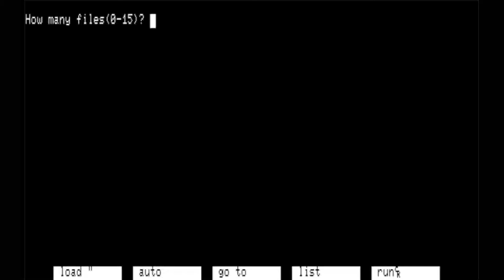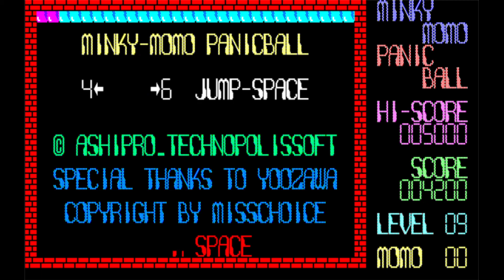Minky Momo Panic Ball/ミンキーモモパニックボール (Nec Pc-8801, 1984, Technopolis Soft/Masumi Takimoto/Yoozawa)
This is Minky Momo Panic Ball/ミンキーモモパニックボール for Nec Pc-8801 and it's a game where you play as Minky Momo, and she has a yellow basket and has to catch tomatoes and if she gets hit on the head by one then you lose a life and if you lose all five of your lives then it's game over but still this game is based on the anime Tv Show Magical Princess Minky Momo/魔法のプリンセス ミンキー モモ and this was its first and earliest game ever made.